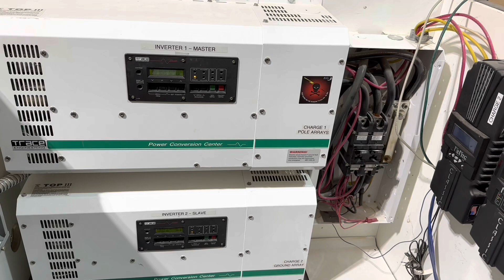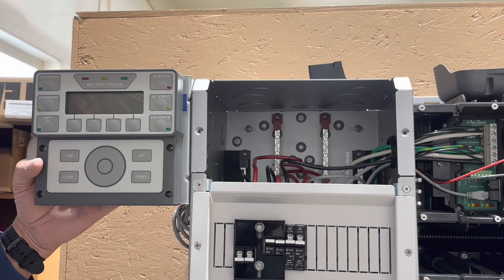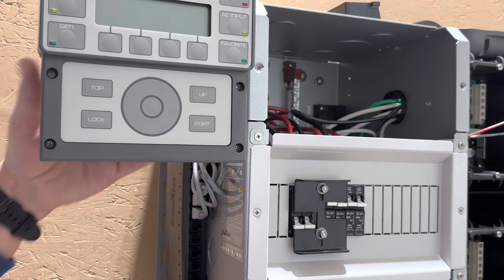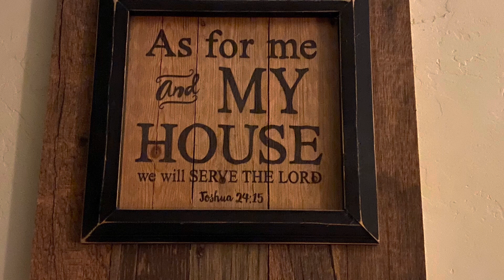Updating our 18 year old off-grid power system - Hold on to your hats!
So, our original off-grid system inverters and charge controllers just can’t keep up with the new battery technology.  So we are replacing it with updated Outback inverters and charge controllers.

This is part one of two or three.

Here are the links for our previous videos of updating out off-grid power system:

Vickie's Country Home
9732 Pyramid Way #321